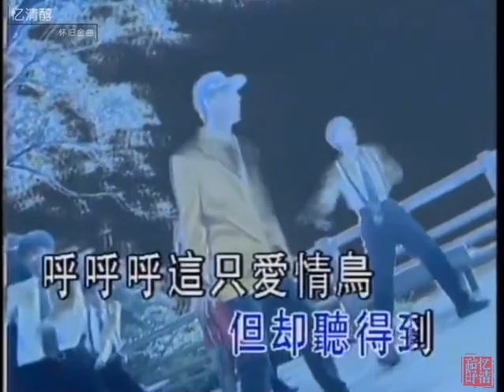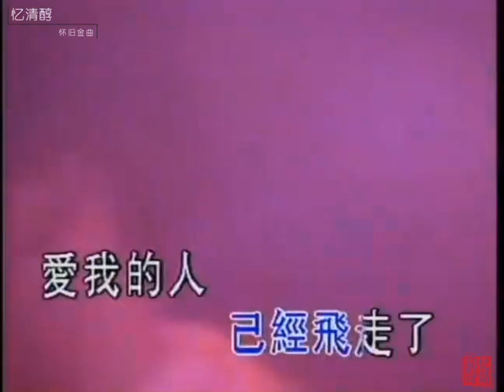1994年 林依伦《爱情鸟》 经典MV | 欢迎订阅【忆清醇・怀旧金曲】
《爱情鸟》
原    唱：林依伦
填    词：张海宁
谱    曲：张全复
树上停着一只一只什么鸟
呼呼呼让我觉得心在跳
我看不见她但却听得到
呼呼呼这只爱情鸟
她在向我欢叫
呼呼呼如今变得静悄悄
因为我爱的人已经不见了
何时才会来到
我爱的人已经飞走了
爱我的人她还没有来到
这只爱情鸟已经飞走了
我的爱情鸟她还没来到